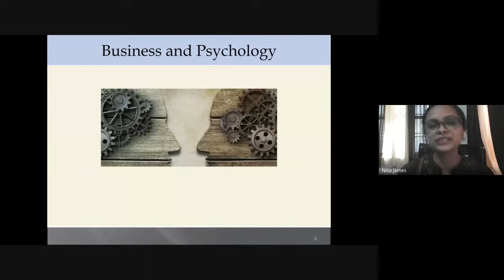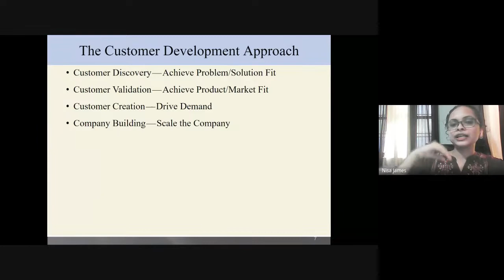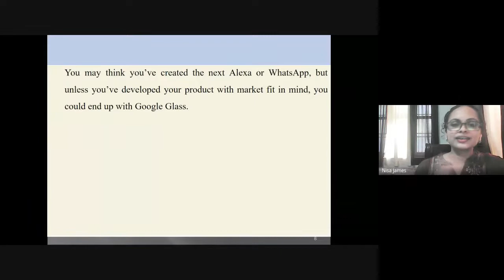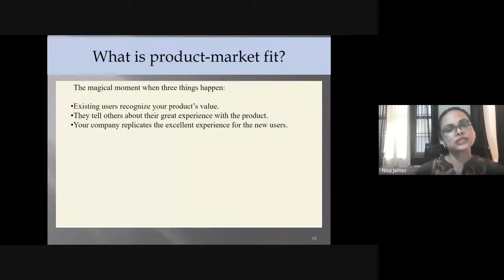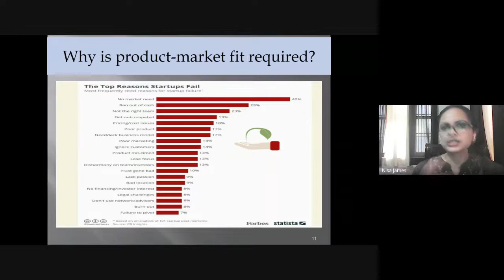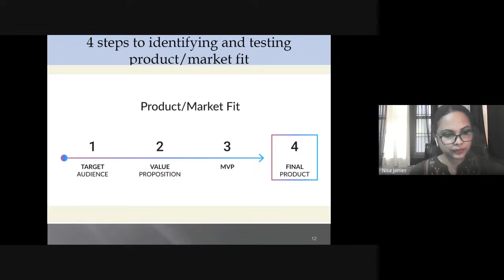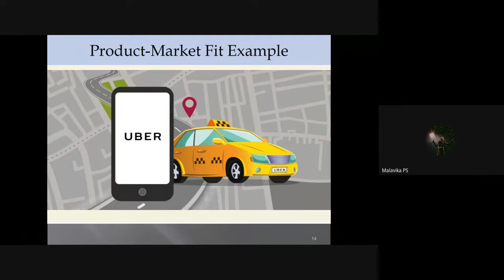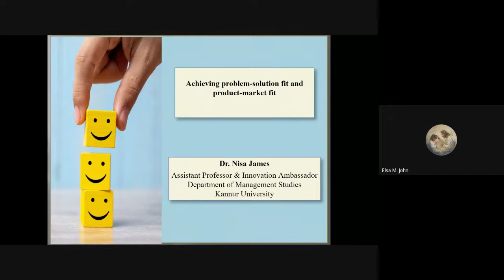Webinar Achieving problem solution fit & product market fit